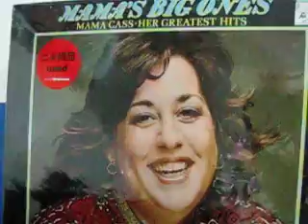DREAM A LITTLE DREAM OF ME